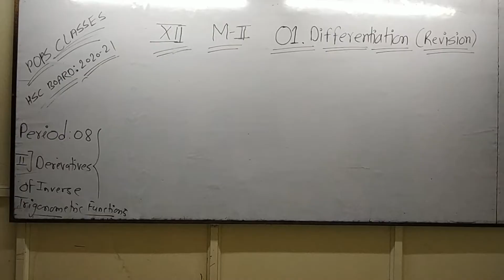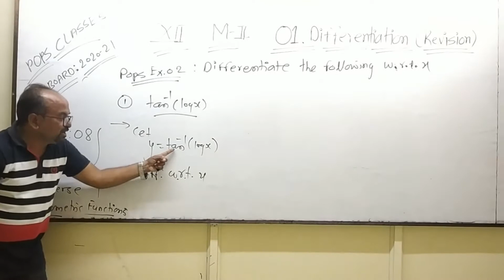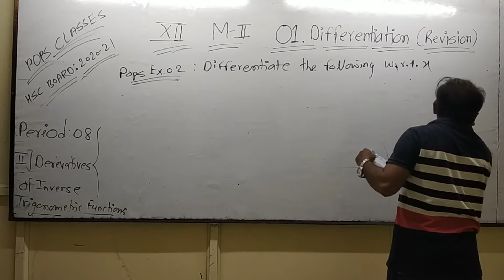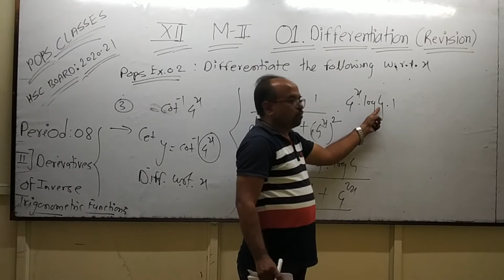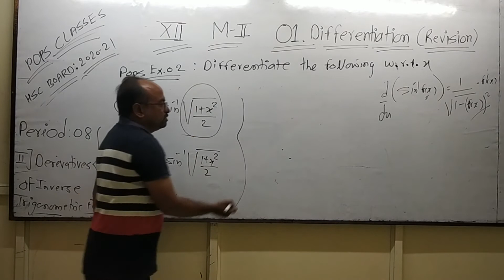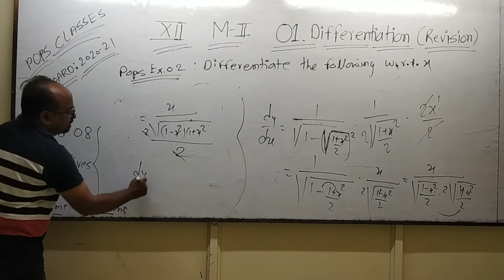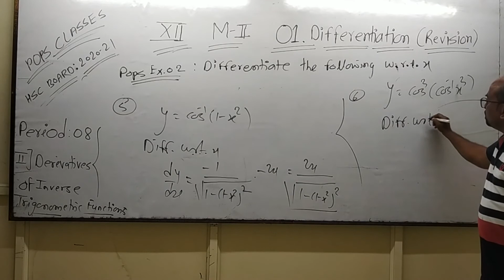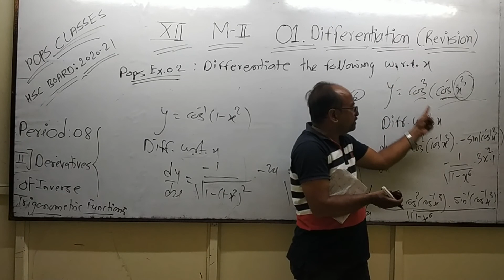12th Class Revision Chapter MII 01. Differentiation ( POPS Ex. 02. Q. 1 to Q. 6 )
Period : 08  ( Part II )
Revision : MII  01. Differentiation                                  ( Revision)
P0PS Ex.  02 ( Q.  1  to Q. 6 )